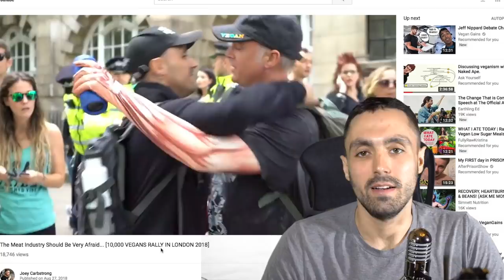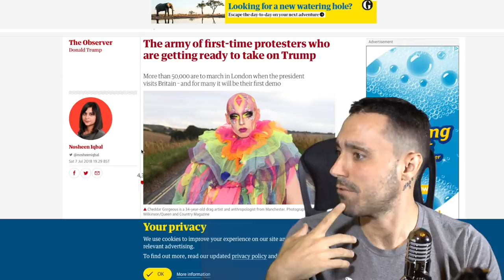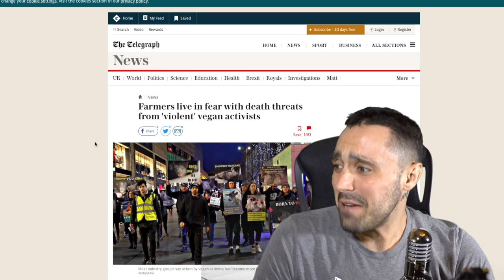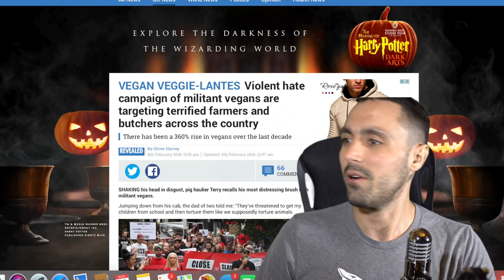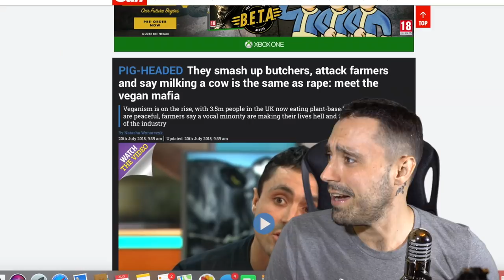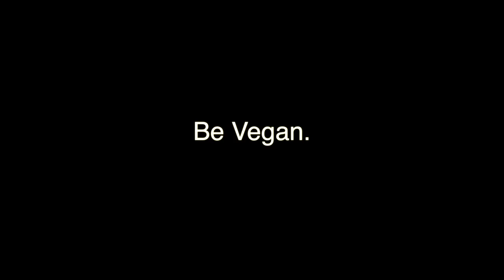'Violent Vegans' Shut Down London BUT ONE THING WAS MISSING??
Where were they? Nowhere to be seen???